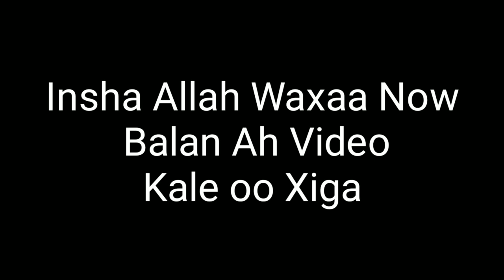VLOG#3 BEERTA BANAADIR SABIR PRODUCTION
WAXAA IGA HELI KARTAA

WAXAA INOW BALN AH VIDEO KA XIGA